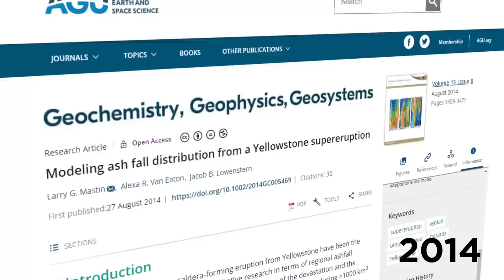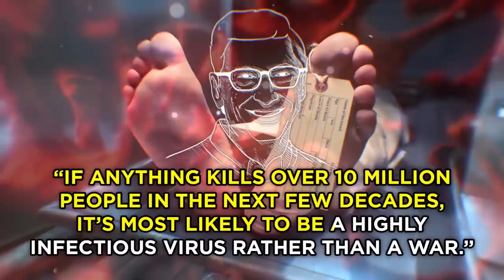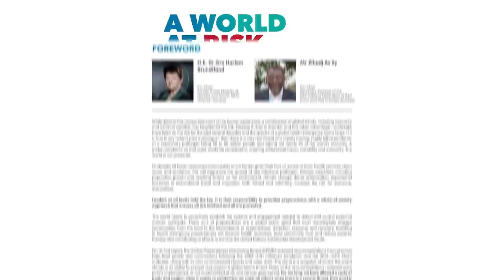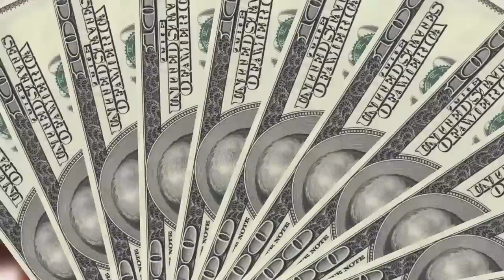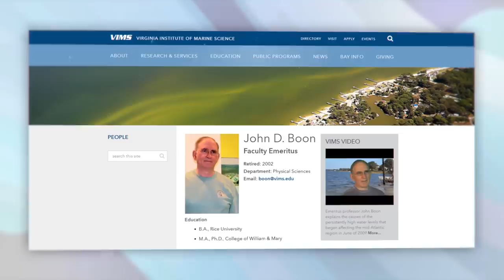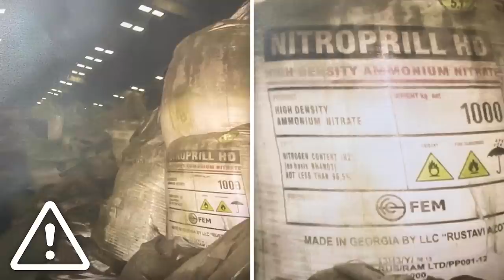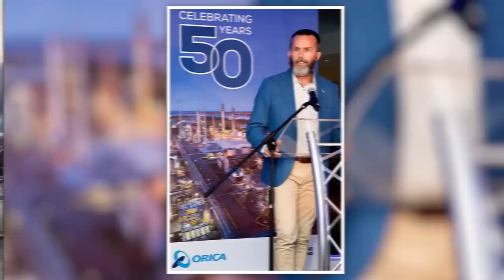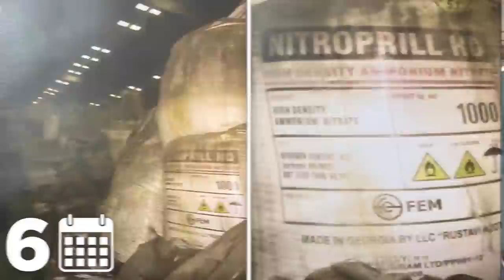Disasters Waiting to Happen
Lots of natural disasters and world disasters are waiting to happen. Coming up are some events we should be prepared for.

Legal Stuff.